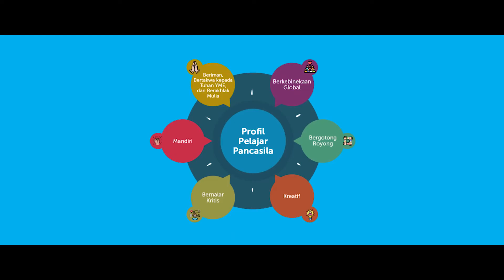Sambutan Kepala Sekolah - Gelar Karya Kreativitas Seni & Olahraga 2022